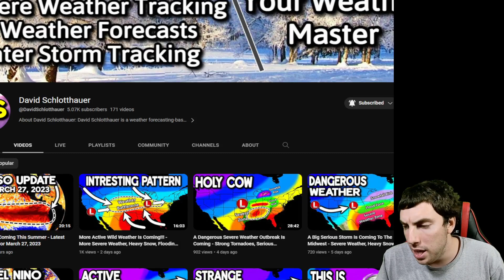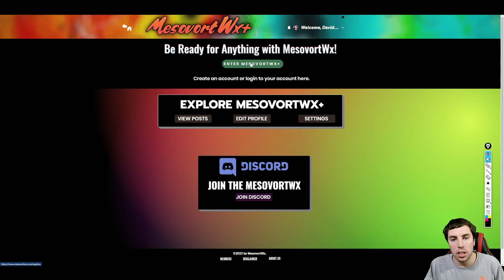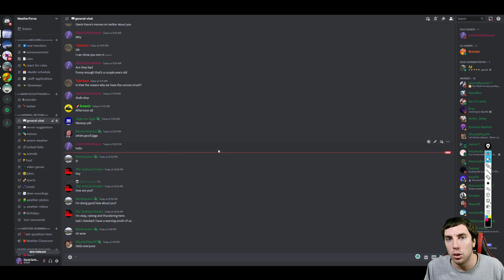This Storm Will Bring Dangerous Impacts To The Midwest On Friday...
A dangerous winter storm will be impacting the Midwest this coming Friday. All severe hazards are likely with several tornado possible from St. Louis southward.

.Discussion.
Latest global models indicate that a energetic shortwave will eject off of central Colorado by 12z Friday. At the surface, a leeside cyclogenetic surface low will rapidly deepen over eastern most CO. and then track east-northeastward into the lower Greatlakes by Friday night. This will advect low 60 dewpoints into northern Missouri, this combined with mid-level lapse rates of 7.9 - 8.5 will yield moderate instability south of a north advancing warm front over central IA and central IL. Thermos along with strong effective shear will enlarge hodographs over central Missouri southward into AR. This environment largely favors messy storm clusters with arcing bands with emended supercells capable of large to very large hail of 2+ inches with several tornadoes along with significant winds of 75+ mph. Due to the discrepancy between the ECMWF and GFS i'll hold off on a MDT given the level of uncertainty on timing and strength of the ejecting trough.

Video Chapters:
0:00 - Intro
0:31 - Current Weather
2:29 - Tracking That Dangerous Storm
6:54 - Snowfall Totals
8:14 - Day 4 SPC Outlook
9:45 - Flood Risks
11:05 - Extreme Weather
13:14 - Important Promotion
14:56 - Outro

Go Checkout Our Weather Blog Today!

WeatherForce Discord Server Has Returned!